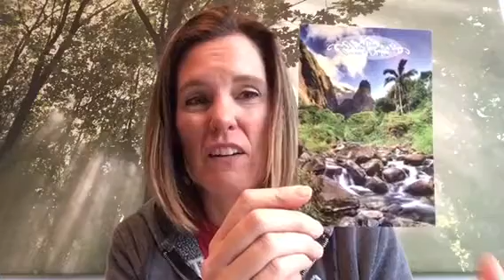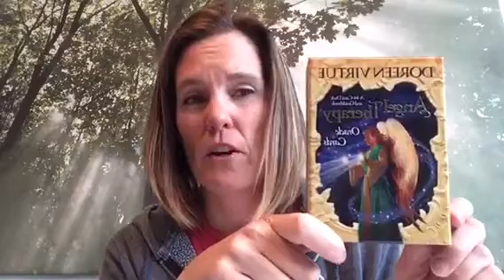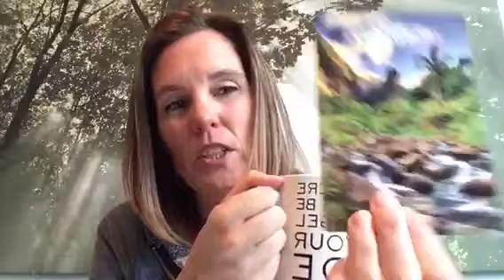Angel Guidance for April 17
Your angels want to help you with this situation however, they require your permission before they can intervene in your freewill choices. HEY - one more thing. tell me what you want to know more about when it comes to working with your angels. Would you like to know how to have them help you with things like health, finances, relationships, career etc? What about learning to really connect with them and be able to receive their guidance clearly? Please share ALL the topics you can think of that are of interest to you. Thanks!!